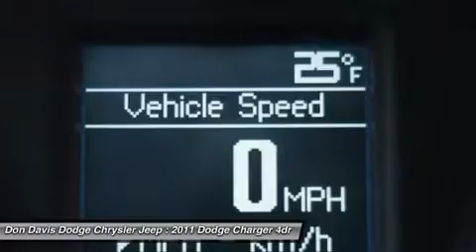2011 DODGE CHARGER Arlington, TX E24762A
2011 DODGE CHARGER Arlington, TX
Stock# E24762A

1901 N. Collins

Looking for the right car? Today could be your lucky day. With 59855 miles, this Bright White, Certified 2011 Dodge Charger equipped with Automatic transmission could be yours. Request more information and set up a test drive right away.